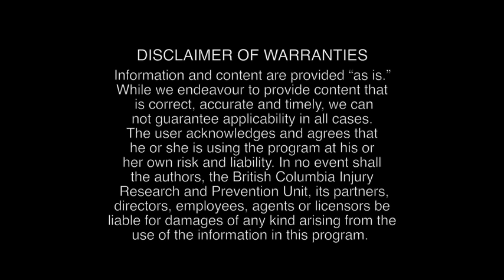Home Activity Program: Introduction - Punjabi